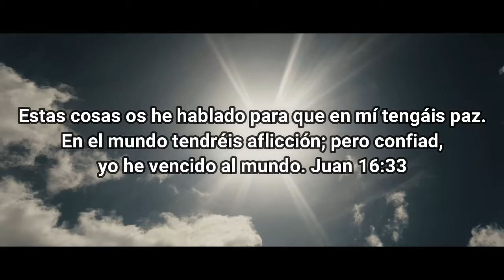Bonito Mensaje - Vence las pruebas y la dificultad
Hola Bienvenid@s a mi Canal
Espero Disfruten el momento aqui.
La palabra de Dios es el primer lugar al que debemos acudir en momentos de prueba o dificultad.

A continuación te dejamos un listado de versículos de animo y aliento:

Nadie te podrá hacer frente en todos los días de tu vida; como estuve con Moisés, estaré contigo; no te dejaré, ni te desampararé.
Josue 1:5

Así que no temas, porque yo estoy contigo; no te angusties, porque yo soy tu Dios. Te fortaleceré y te ayudaré; te sostendré con mi diestra victoriosa.
Isaias 41:10

Mi ayuda proviene del Señor, creador del cielo y de la tierra. No permitirá que tu pie resbale; jamás duerme el que te cuida.
Salmos 121:2-3

Porque nada hay imposible para Dios.
Lucas 1:37

Estas cosas os he hablado para que en mí tengáis paz. En el mundo tendréis aflicción; pero confiad, yo he vencido al mundo.
Juan 16:33

Encomienda al Señor tu camino; confía en él, y él actuará.
Salmos 37:5

No dejen que el corazón se les llene de angustia; confíen en Dios y confíen también en mí.
Juan 14:1

Luego dijo Jesús: «Vengan a mí todos los que están cansados y llevan cargas pesadas, y yo les daré descanso.
Mateo 11:28

Pero los que confían en el Señor renovarán sus fuerzas; volarán como las águilas: correrán y no se fatigarán, caminarán y no se cansarán.
Isaias 40:31

Dios es nuestro refugio y nuestra fuerza; siempre está dispuesto a ayudar en tiempos de dificultad.
Salmos 46:1

Los reyes te adoptarán como hijo, y sus reinas serán tus nodrizas. Se postrarán ante ti rostro en tierra, y lamerán el polvo que tú pises. Sabrás entonces que yo soy el Señor, y que no quedarán avergonzados los que en mí confían.
Isaias 49:23

Tú oyes la oración; A ti vendrá toda carne.
Salmos 65:2

El Señor es bueno, un refugio seguro cuando llegan dificultades. Él está cerca de los que confían en él.
Nahum 1:7

En paz me acostaré, y asimismo dormiré; Porque solo tú, Jehová, me haces vivir confiado.
Salmos 4:8

Entonces ustedes me invocarán, y vendrán a suplicarme, y yo los escucharé.
Jeremias 29:12

¡Enemigos míos, no se regodeen de mí! Pues aunque caiga, me levantaré otra vez. Aunque esté en oscuridad, el Señor será mi luz.
Miqueas 7:8

Escucha, oh Dios, la voz de mi queja; protégeme del temor al enemigo.
Salmos 64:1

Si permanecen en mí y mis palabras permanecen en ustedes, pidan lo que quieran, y se les concederá.
Juan 15:7

Se alista al caballo para el día de la batalla, pero la victoria depende del Señor.
Proverbios 21:31

Pero el Señor vela por los que le temen, por aquellos que confían en su amor inagotable.
Salmos 33:18

Y compartir con tus amigos :D GRACIAS.